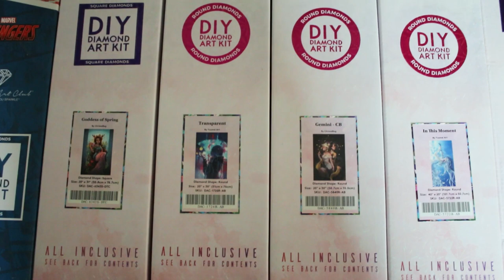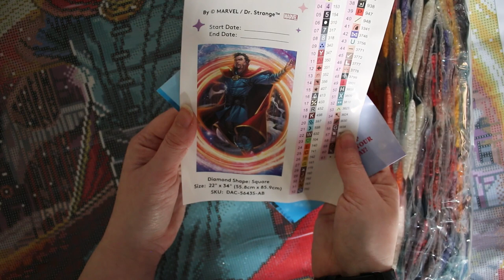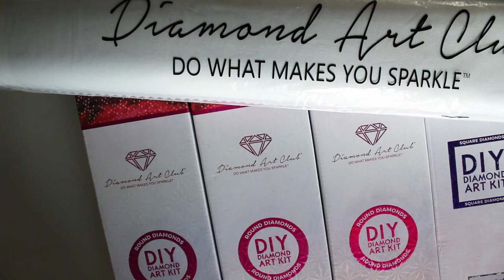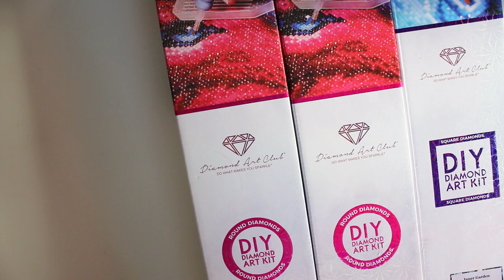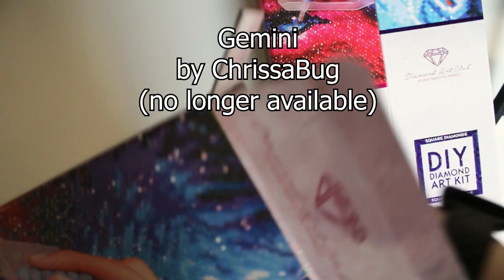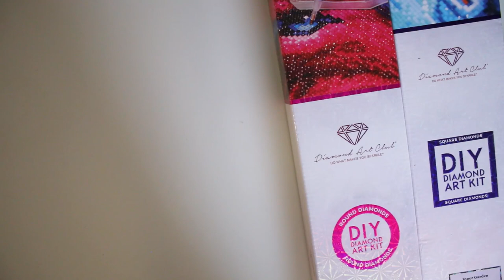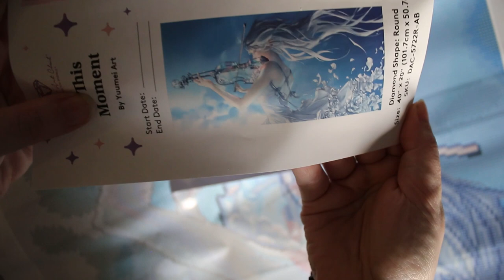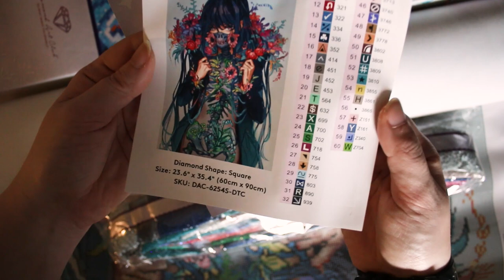Unboxing 6 Diamond Paintings Haul from Diamond Art Club - by Artists ChrissaBug and YuumeiArt